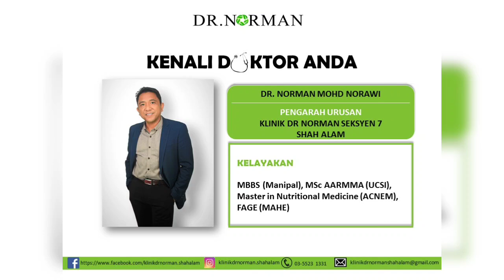Dr Norman - Punca-punca Diabetes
Fahami punca-punca diabetes yang menjadi masalah kesihatan yang utama dalam masyarakat kita hari ini... dengan mengetahui puncanya.. kita boleh mengatasinya.. Insyaallah